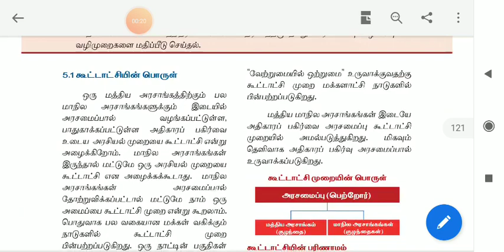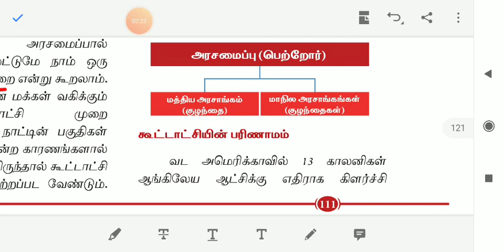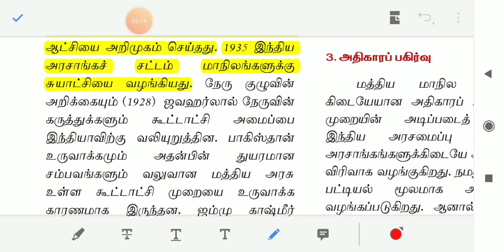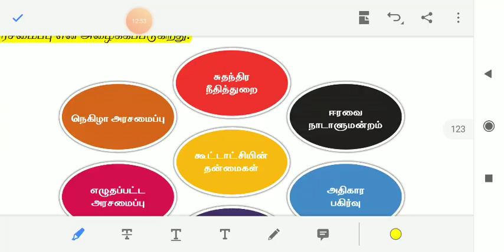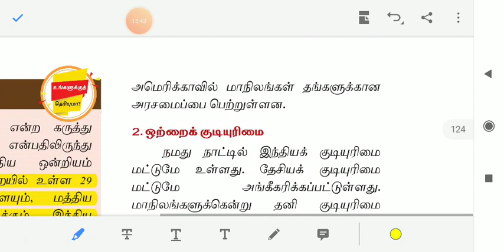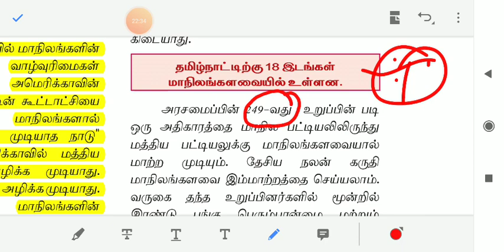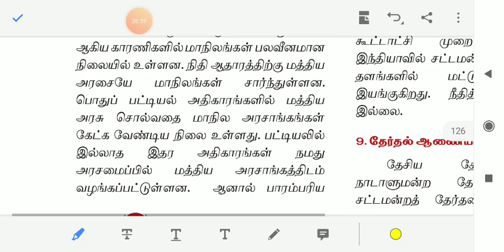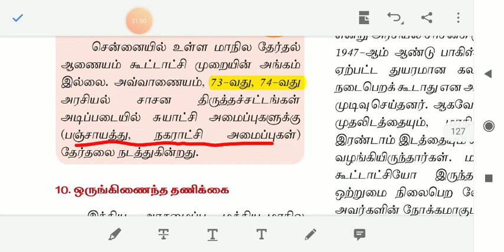இந்தியாவில் கூட்டாட்சி, 12 th polity 5 th unit, part 1